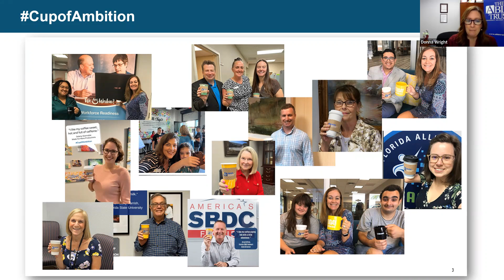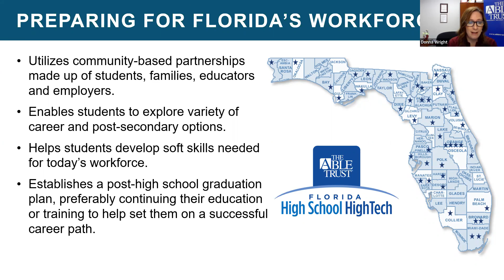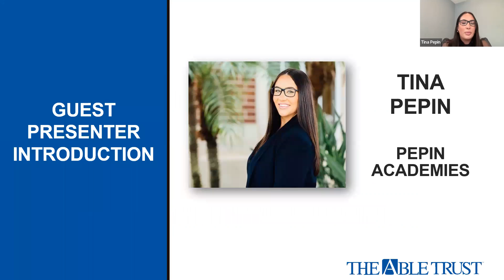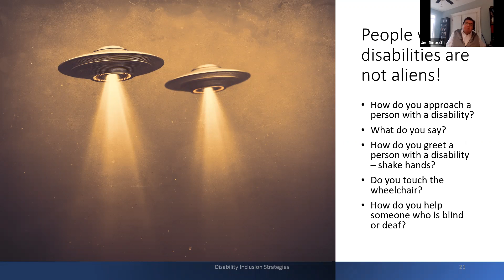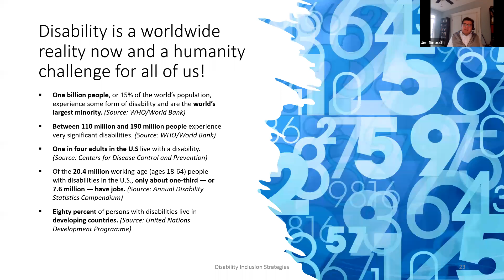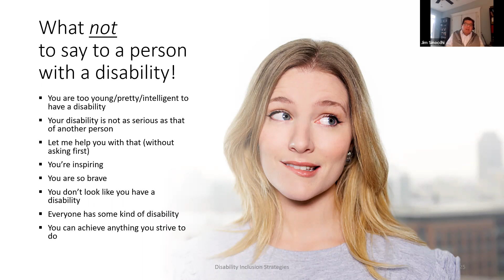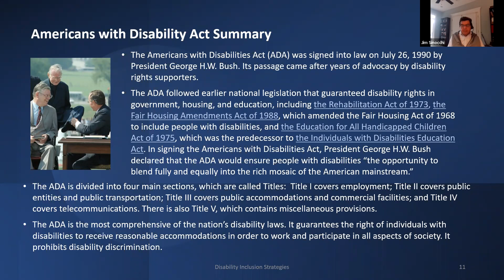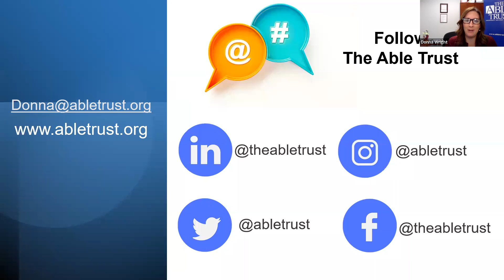October 26 Webinar - Embracing the New Era of Disability Inclusion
In this last webinar of the Disability Employment Awareness Month webinar series, Jim Sinocchi with JP Morgan Chase will outline steps businesses, large and small, should consider if they are planning to hire persons with disabilities. Register today to hear from Jim as he brings his 40 years of experience with disability inclusion strategies to our discussion.